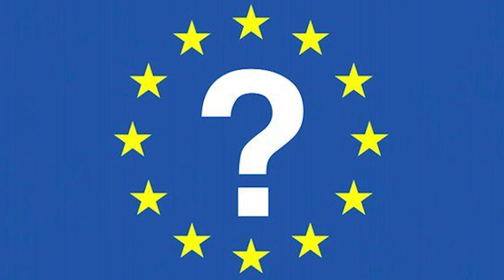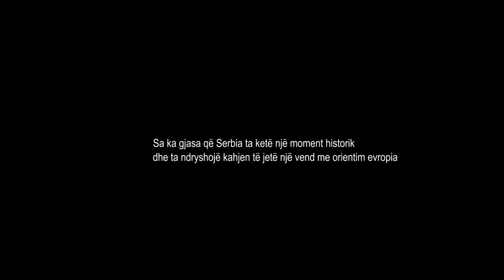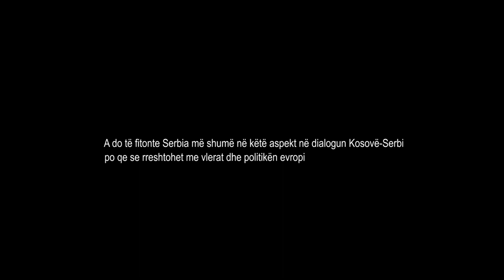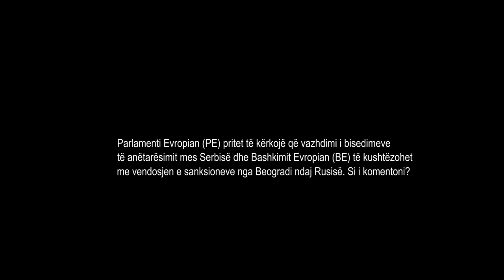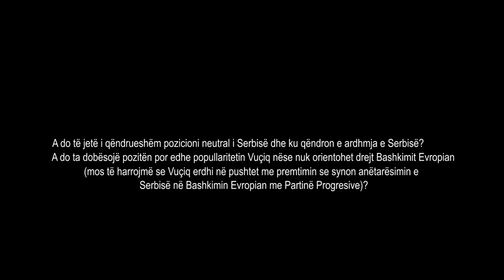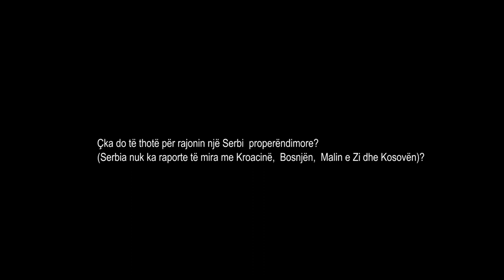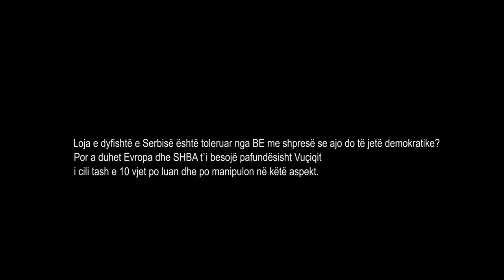Will Serbia have its 'historic moment' honestly embracing European path ? (ALB)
Will Serbia have its 'historic moment' honestly  embracing European path i.e. accept, promote and govern in accordance with values and benchmarks cherished by European Union ? (ALB)

Guests:
Valon Syla - journalist/ editor in chief of one of influential online media, regular participants in different political TV debates. As former head  - correspondent of RTK (Kosovo's public national TV) in Belgrade, he is regarded as someone who is well informed on Kosovo-Serbia relations.

Naim Leo Beshiri - expert analyst and active participant in public debates on Serb - Albanian relations. He is director of Belgrade based Institute for European Issues.

Una Hajdari - journalist and civil society activist initiating projects in Belgrade and Prishtina promoting peace and tolerance between different ethnicities.

Isak Vorgučić - director of RTV KIM, Čaglavica (Central Kosovo). KIM, since its establishment in the early 2000s it has established itself as the main source of information amongst Kosovo Serbs in particularly of Serbs living in South of River Ibar. Due to its professionalism, independence, and balanced approach, it is one of rare Serb language media that is respected by majority Albanian citizens, too.